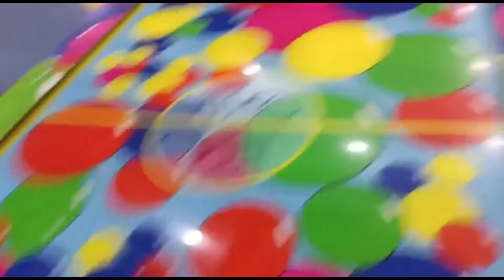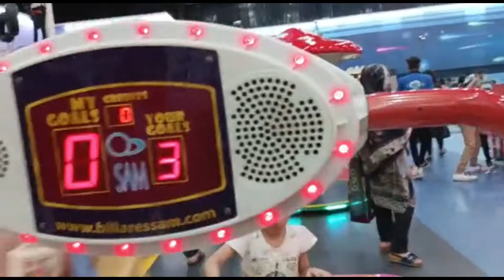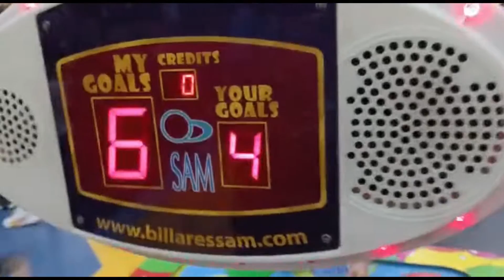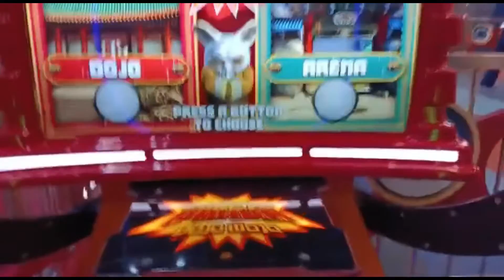Kids Arcade Games - Air Hockey - Panda Dojo Mojo - Angry Birds | Maryam & Maaz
Watch Maryam & Maaz on trip to Onderland LuckyOne Mall Karachi, once again this time having lots of fun with new arcade games and classics such as air hockey.